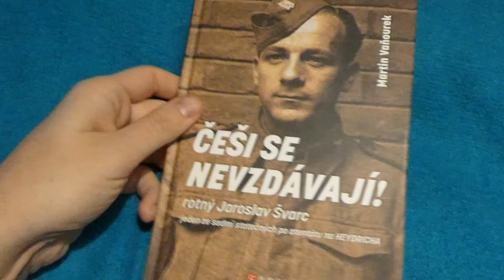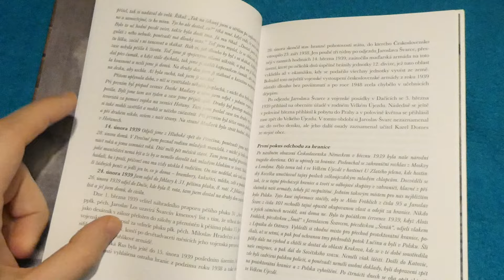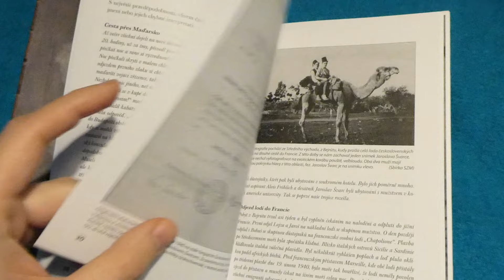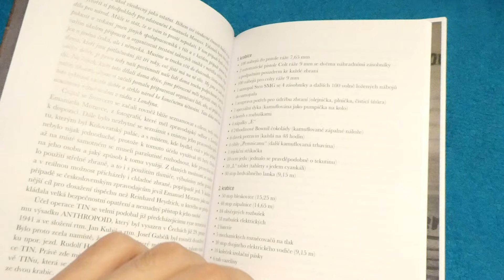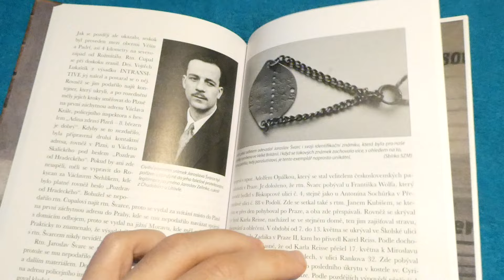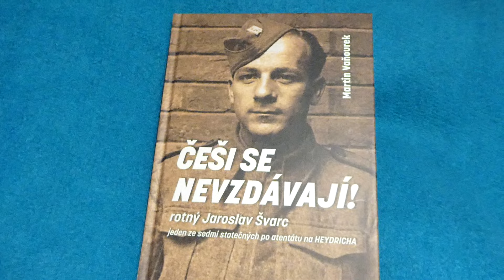Češi se nevzdávají! Rotný Jaroslav Švarc | Fireho čtenářský deník #156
Klíčová slova
fireho čtenářský deník,Češi se nevzdávají,Rotný Jaroslav Švarc,Heydrich,Kubiš,Gabčík,Opálka,adolf hitler,ww2,druhá světová válka